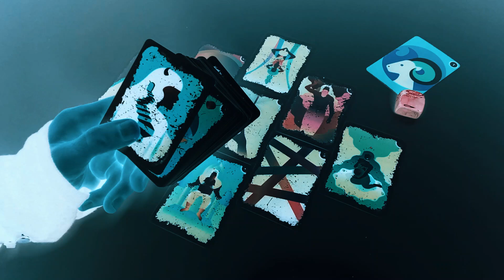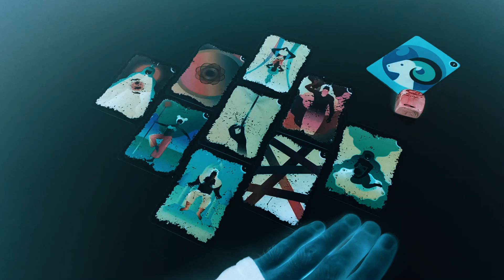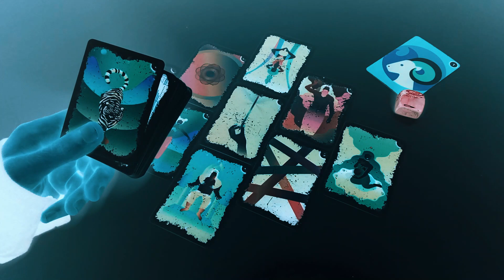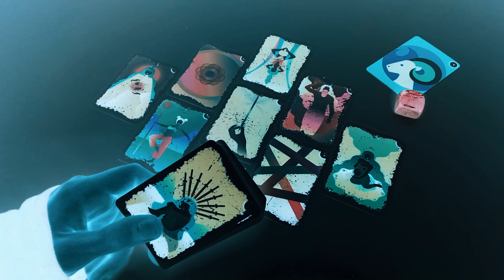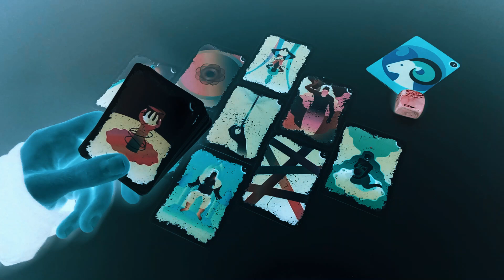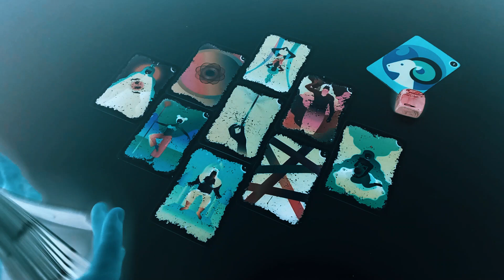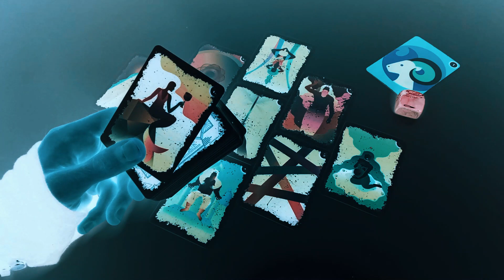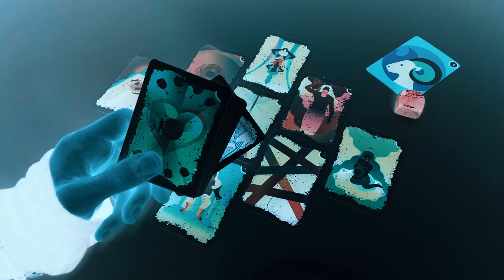♈︎ OVAN - 31.10 / 6.11 "Spretno & Hrabro Prema Novome!" Horoskop Tarot Citanje NOVEMBAR 2022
- OVAN ZNAK & PODZNAK & MJESEC
- 31.10 do 6.11 - NOVEMBAR / STUDENI 2022
- Tjedno / Nedeljno Horoskopsko Tarot Citanje Za Ovnove